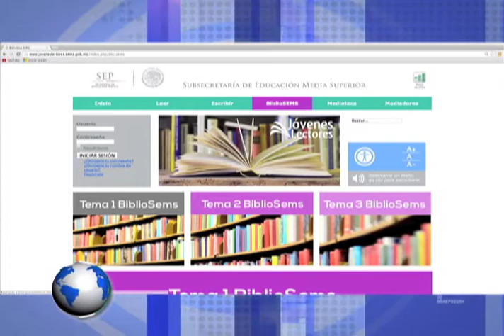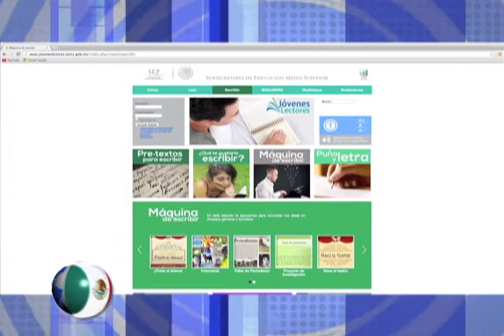Horizonte, Latinoamericano. 223.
Esta es la emisión 223 de Horizonte Latinoamericano, una producción original del Instituto Latinoamericano de la Comunicación Educativa (ILCE).

Los temas que hoy se abordan son:
- Entrevista con la Mtra. Guadalupe Luviano, del proyecto Jóvenes Lectores/ILCE.